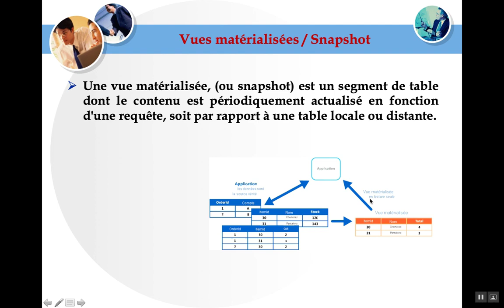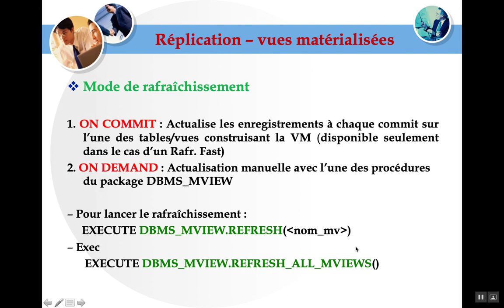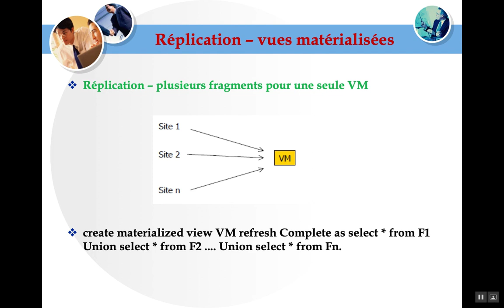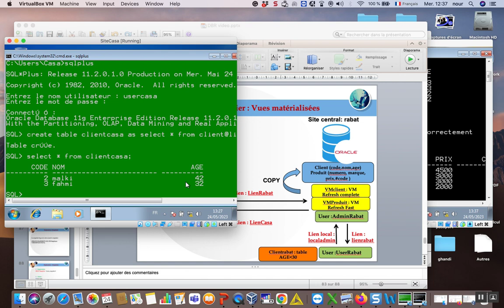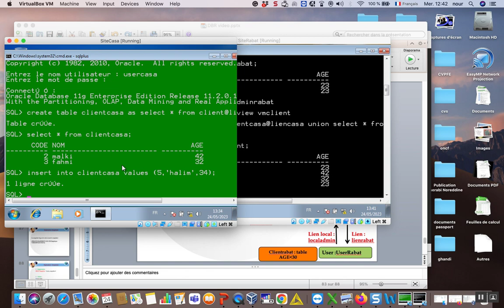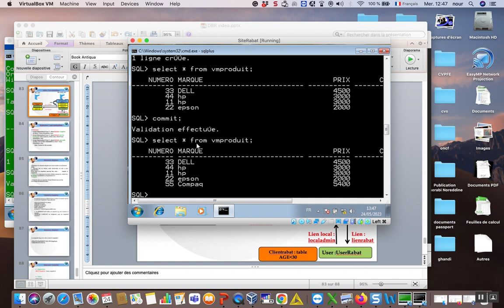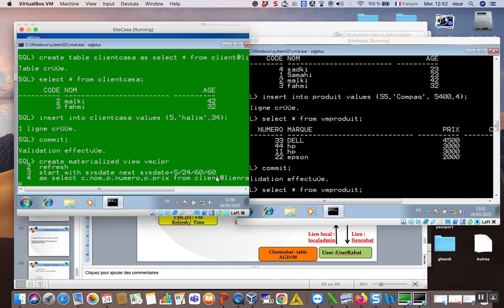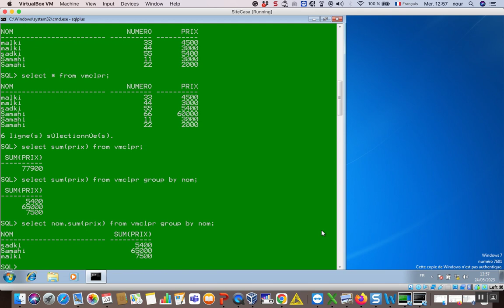Bases de données réparties (Atelier 8):Vues matérialisés / Snapshot